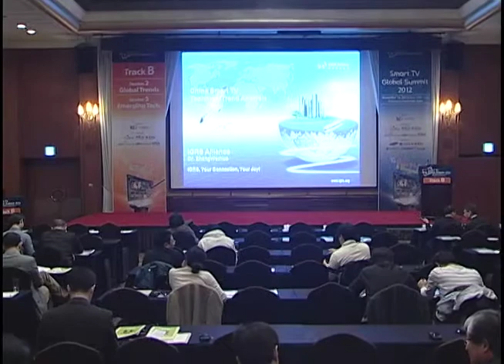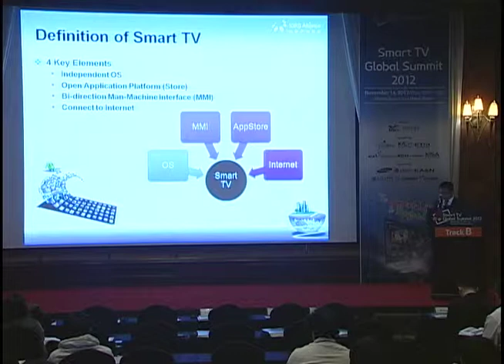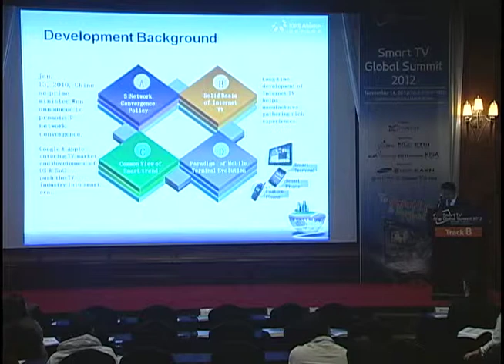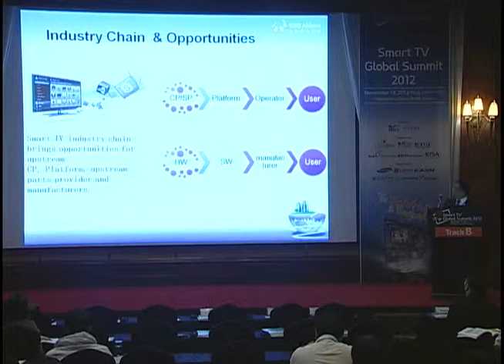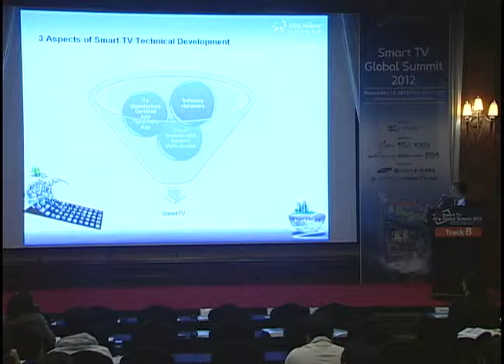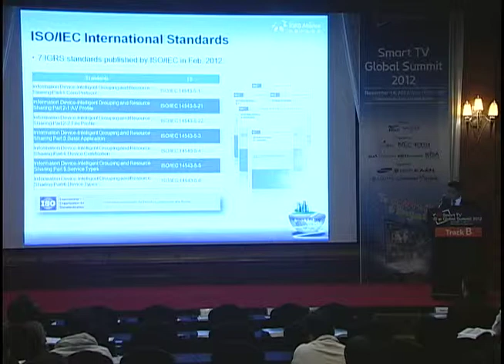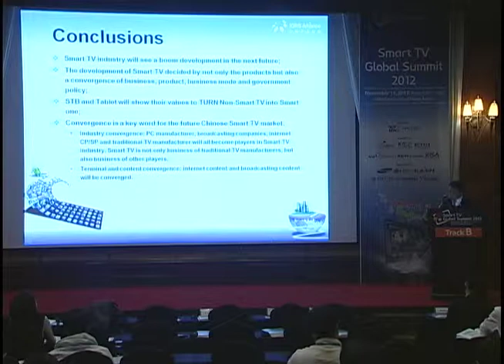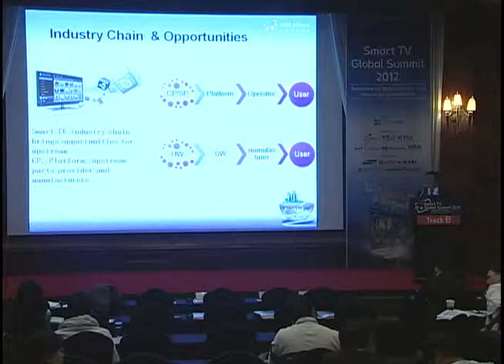Smart TV Global Summit 2012 -Digital Contents Distribution Eco-System-